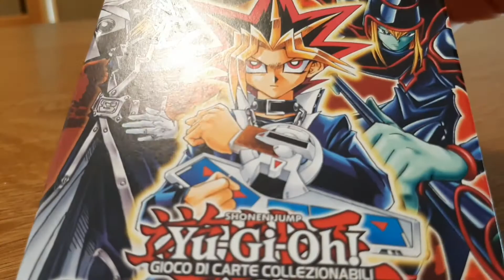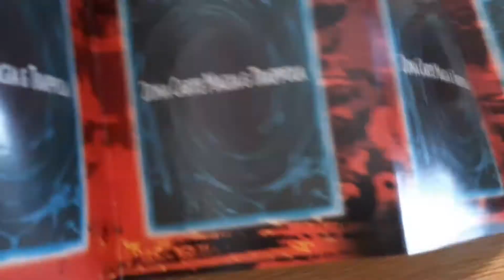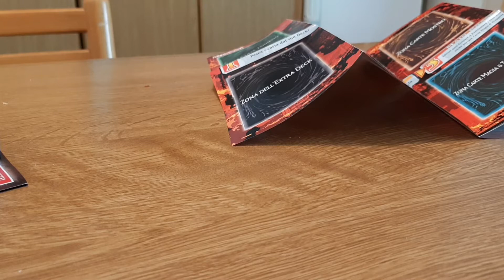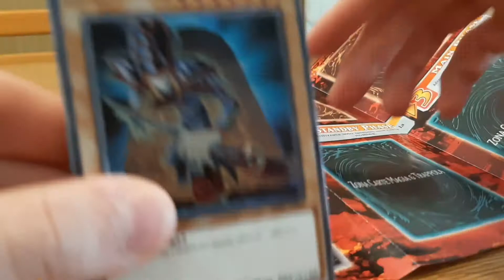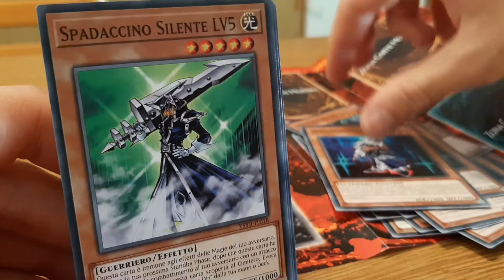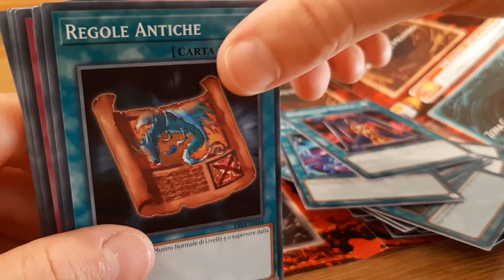IL DECK LEGGENDARIO DI YUGI 🧝‍♀️🧙‍♂️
Deck leggendario di yugi - yu gi oh italia

Salve a tutti ragazzi e benvenuti in un nuovo video! Oggi vi mostriamo il deck leggendario di yugi.